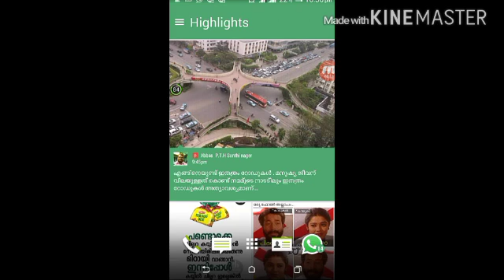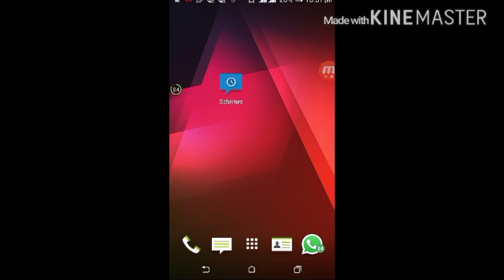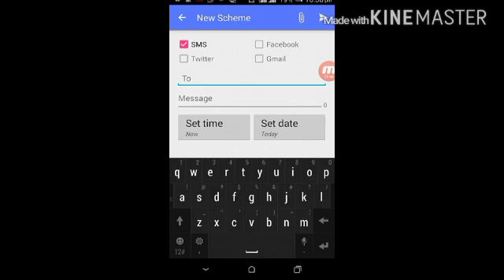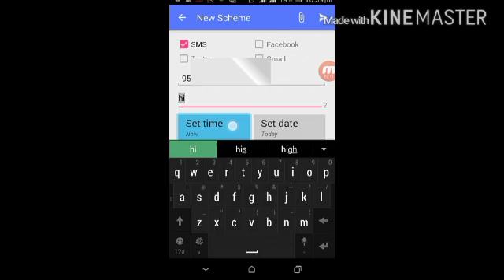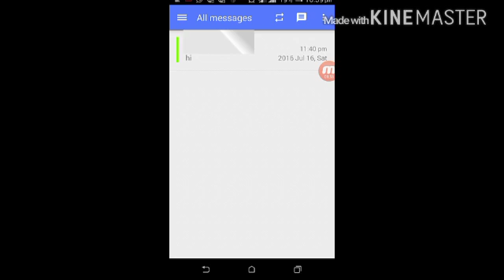Shedule sms app, you never miss your greeting sms to your loved once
This application helps you send your greetings in on time.
You can set email to this app.
You can set fb update  on this app.

Put feedback in comment box.